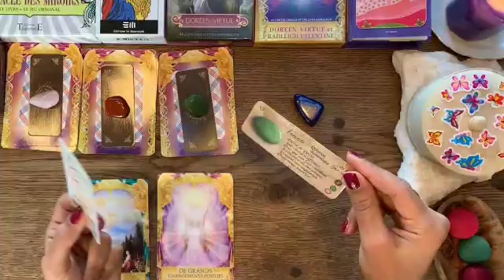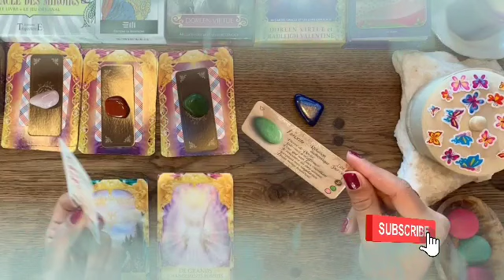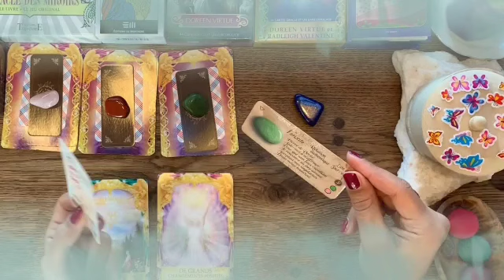برج الجدي ♑ لا للبعد سوء فهم اتجاه حبيبك😔اعرفه هو مشتقلك و بكيان😭هنا مستقبلك بلاش توه🙏